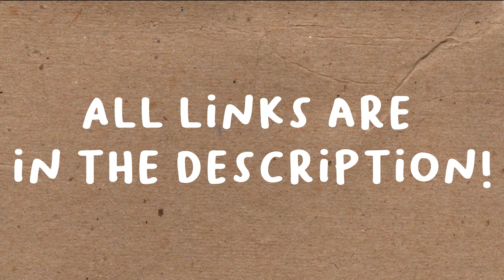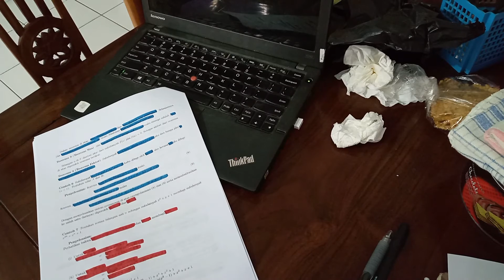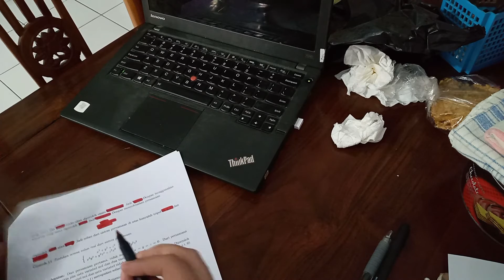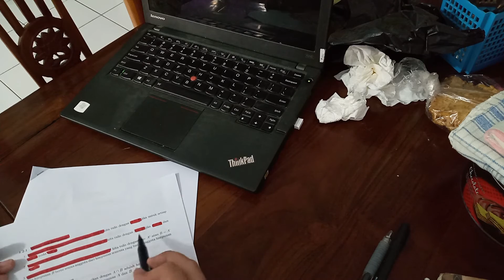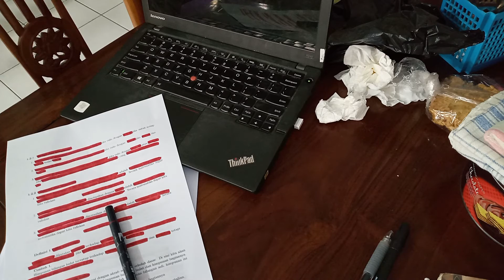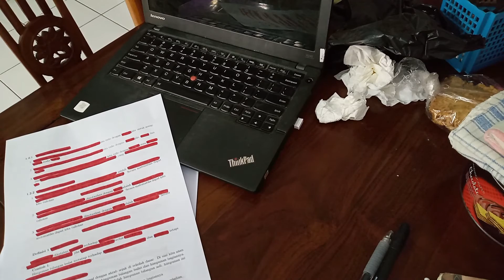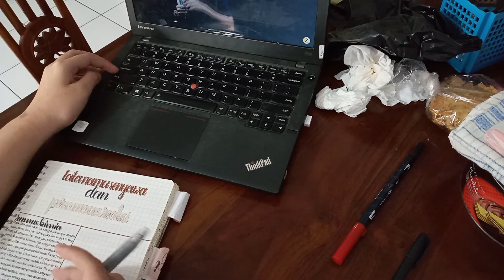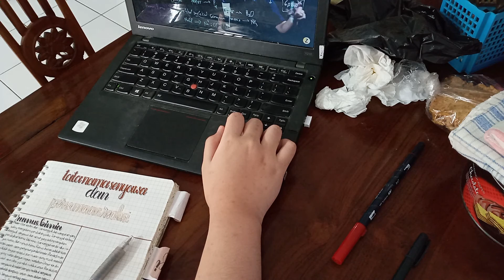Morning Study with Me! | not so Productive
Hai! Kali ini aku upload video Morning Study with Me jilid ke-13. Ketika kalian lagi nonton video ini, kalian udah puasa hari keberapa sih? Sebentar lagi juga udah mau lebaran ya!

Ngomong-ngomong, kalau kalian belajar suka cari materi darimana? Nah, kalau aku selalu pakai Zenius. Buat kalian yang belum nemu app yang pas buat belajar, kalian harus coba. Materi yang diajarin sama tutornya aja sampai ke akar-akar, atau kalau kata Pamungkas mah sampai ke tulang-tulangnya wkwkw.

Anyway, Happy watching!

Lofi Beats To Relax 🎵 No Copyright Lofi Hip Hop Beats 🎵 Lofi Mix 2021 #34 by Stomp's Playlist